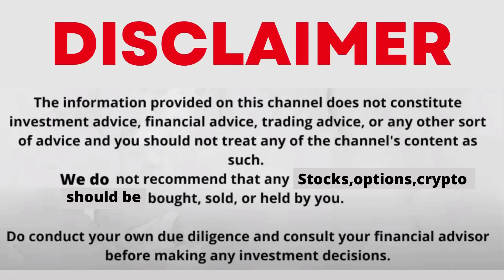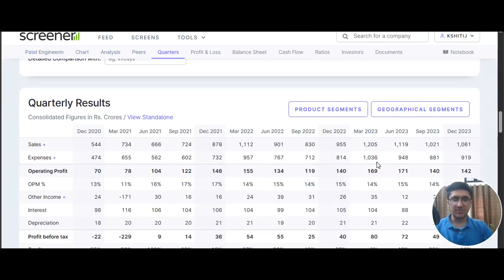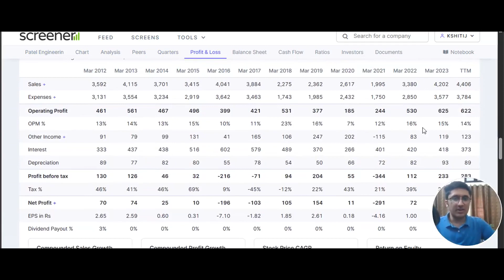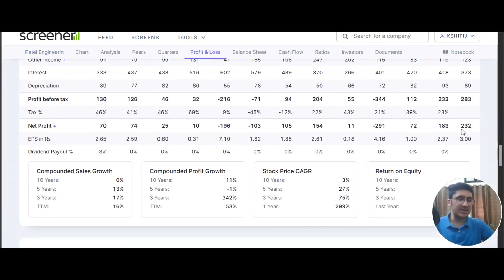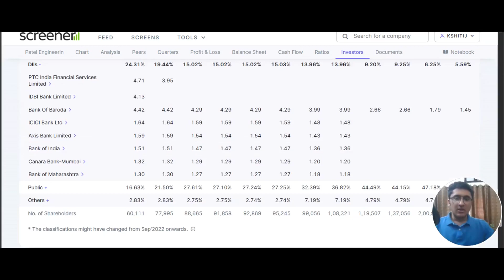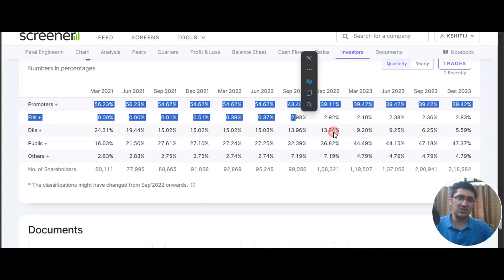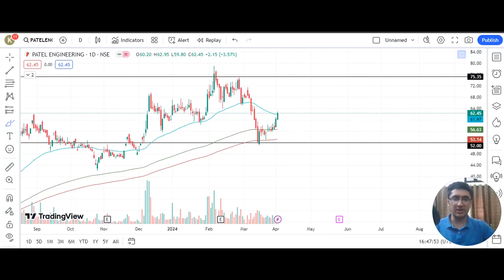PATEL ENGINEERING SHARE LATEST NEWS WITH FUNDAMENTAL & TECHNICAL ANALYSIS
PC JWELLERS LTD STOCK LATEST NEWS WITH FUNDAMENTAL & TECHNICAL ANALYSIS | BUY OR SELL
1) Open Dmat On Angel One Using The Link Below And Get Free Equity Delivery & Flat Rs. 20/order for Intraday, F&O, Currency & Commodity